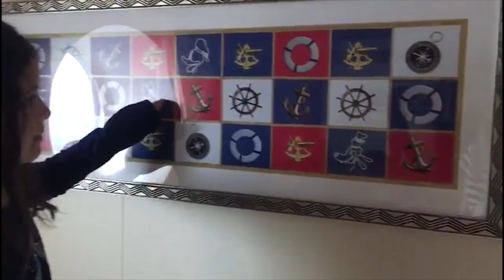CRUZEIRO DA DISNEY - VLOG FÉRIAS NA DISNEY COM AS ANAS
Se gostou gostou do meu conteúdo é quer conhecer o meu método para acabar com as dúvidas e inseguranças na gestação clica no link a baixo:
Manual da Mamãe, por Flávia Teodoro

Oi mamães. Hoje vou mostrar um pouquinha do Cruzeiro maravilhoso da Disney que eu fiz com as Anas!

Fiquei encantada com tudo. Restaurantes, organização, programação. Foi muito lindo!

GOSTOU? Não esqueça de dar o GOSTEI.